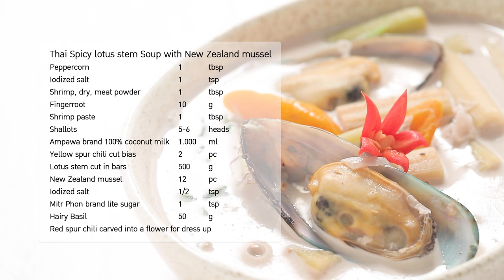กินได้ก็กิน (ทำกินเอง) น้ำพริกกุ้งนรกแตก / แกงเลียงสายบัวหอยแมลงภู่นิวซีแลนด์ l EP.220 [3/3]